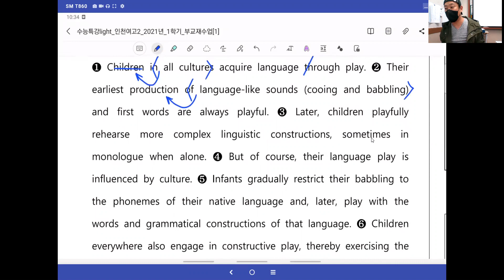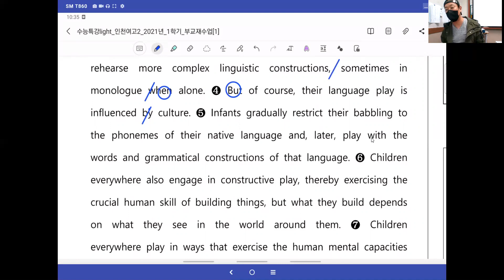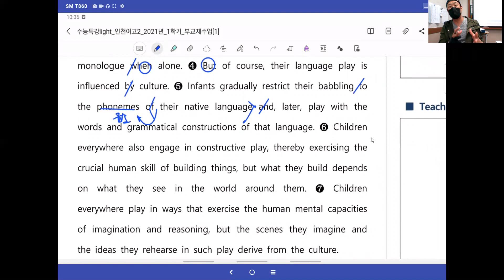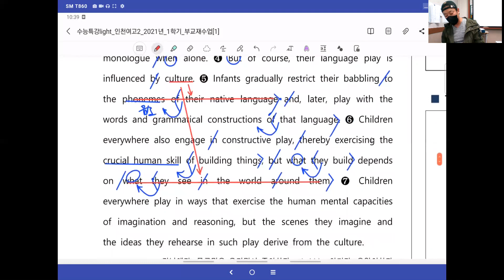[창영영어] 수능특강_light_unit16_exercise2